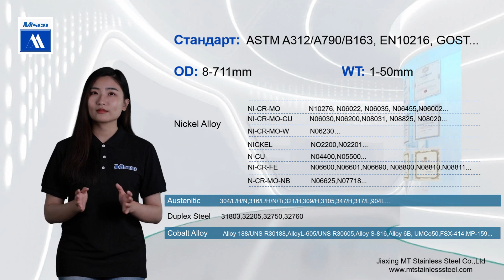Введение в продукт | 2-минутный брифинг: Бесшовные трубы MTSCO с MITA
Название: "Введение в продукт | MITA исследует ассортимент бесшовных труб MTSCO"

Описание:

Присоединяйтесь к MITA и за 2 минуты ознакомьтесь с разнообразным ассортиментом высококачественных бесшовных труб MTSCO. Используемые в различных отраслях промышленности, наши бесшовные трубы соответствуют международным стандартам и проходят строгий процесс контроля качества для обеспечения надежности и долговечности.